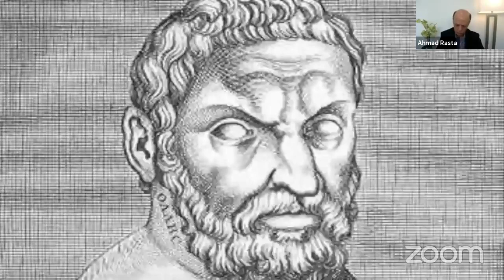۱۱- گفتگو در باب محبت و خشونت در دین.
مهمانان:
محمود وثیق، قاسم انام  و داکترحمید الله مفید.
میزبان: احمدشاه راستا